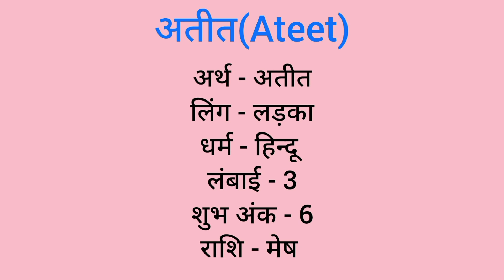Ateet name meaning in hindi | ateet naam ka matlab kya hota hai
Ateet naam ka matlab
Ateet meaning in hindi
Ateet naam mane k